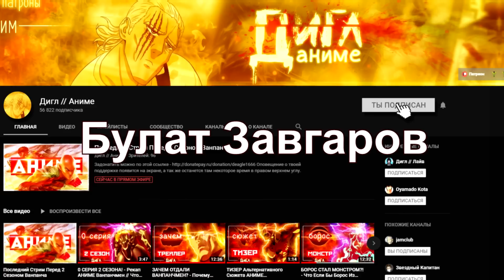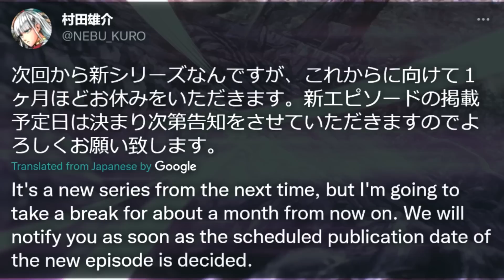ГАРОУ - ГЕРОЙ?! - Обзор 215 Главы Манги Ванпанчмен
3 Сезон Аниме Ванпанчмен Анонсирован! Конец Арки Ассоциации Монстров в One Punch Man. Новая Глава Манга Ванпанчмен. Бенг и Гароу Поменялись Местами в Onepunchman. Обзор 215 Главы Манги Аниме Ванпанчмен.

В этом видео обзор 170 главы манги onepunchman. Очень приятное завершение супер длинной арки. Ассоциация Монстров натягивала весь ванпанчмен последние несколько лет, и наконец мы свободны. Но какой ценой? Бенг и Гароу Поменялись Местами в Onepunchman. 3 Сезон Аниме Ванпанчмен Анонсирован! Новая Глава Манга Ванпанчмен. Конец Арки Ассоциации Монстров в One Punch Man. Обзор 215 Главы Манги Аниме Ванпанчмен.

0:00 - Вступление
0:21 - 215 глава
3:07 - Дополнения к главе
7:14 - Заключение